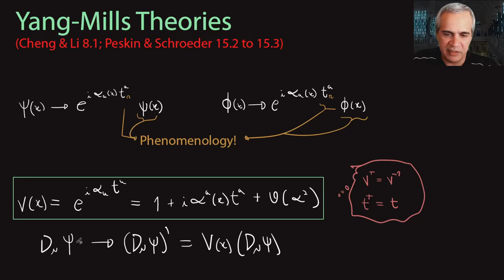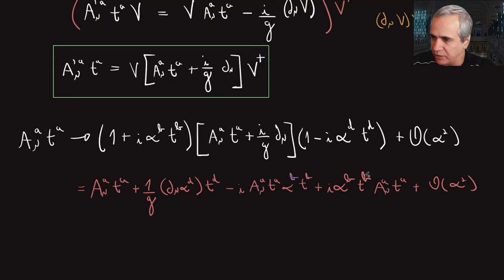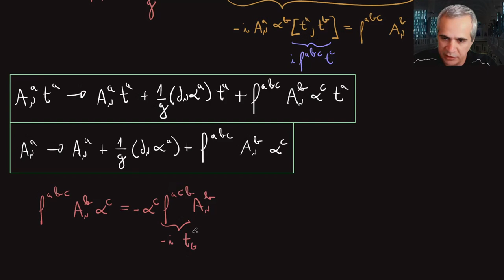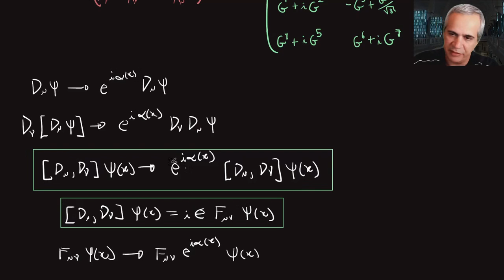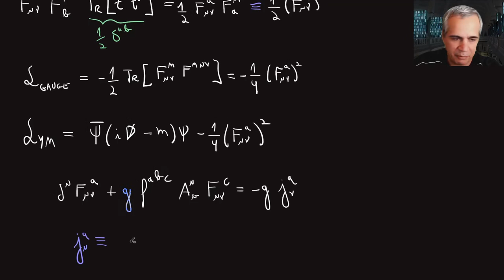Yang-Mills Theory - QFT II, Part 34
This video is part of the course: Quantum Field Theory II
Prof. Ricardo D. Matheus

Part 34: Yang-Mills Theory (Non-abelian QFTs, part 2)